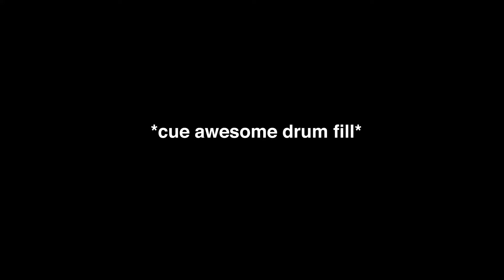Cover | Something - The Beatles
Here's my cover of 'Something' by The Beatles!

Please use headphones if you can, it always sounds better on headphones.

This song has been something I've heard so many hundreds of thousands of times over the course of the last decade and a half, and it just never gets old. I finally worked up the nerve to try and cover it night before last, while doing the dishes and listening to this. Clearly, housework makes for great musical inspiration...